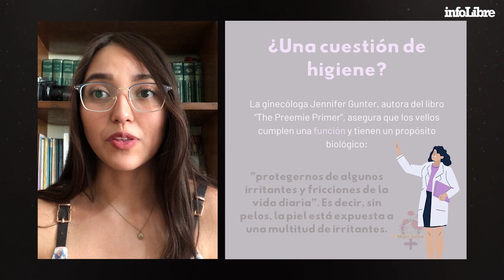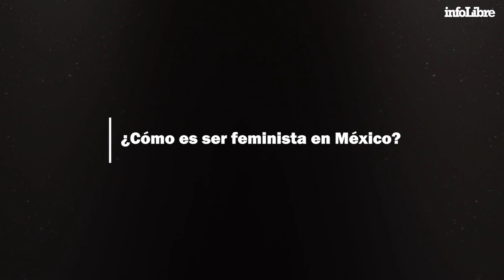Cuentas como la de Mujer Activa ayudan, y mucho | Descubriendo a...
Abigail Bolaños, creadora de un medio digital llamado Mujer Activa, nos cuenta que reciben mensajes de todo tipo: “pidiéndonos ayuda, asesoría, orientación, pero muchos otros dándonos las gracias y básicamente dándonos amor"